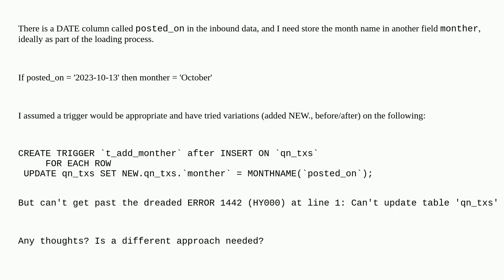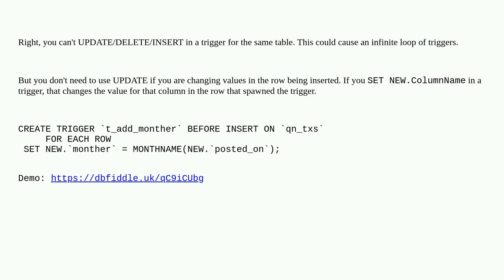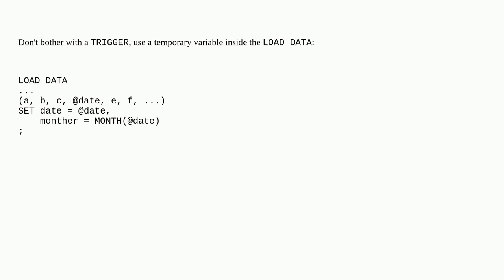Dba: Mariadb update column during load data of CSV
Mariadb update column during load data of CSV

A special thanks goes out to the awesome community

  csv mariadb mysql trigger